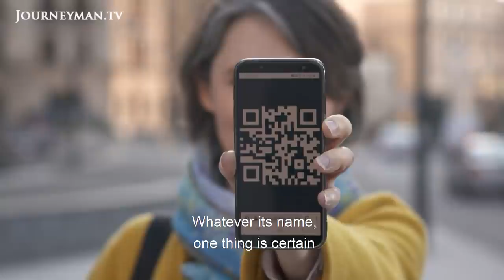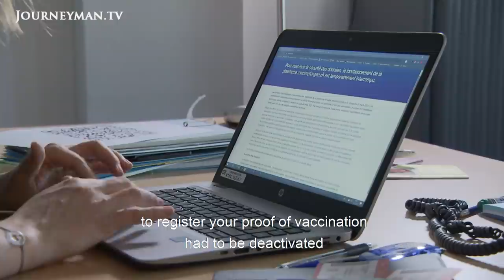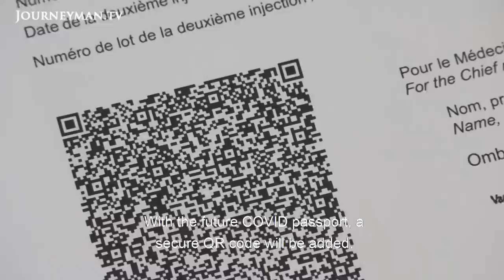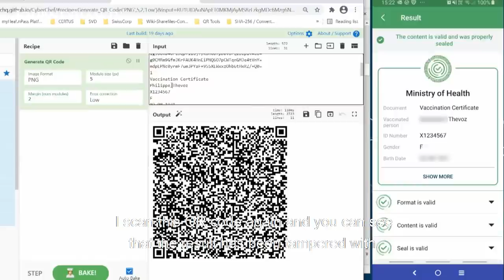Israel removes outdoor covid mask requirement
Vaccine Passport

With much of the EU facing rising cases and lockdowns, the debate continues over vaccine passports: what form they might take, how they would work and are they the way back to normality?

In Israel, vaccine passports have been in place since February and life is returning to normal for the vaccinated. 'We live exactly as we did one year ago, it's nice!' says one interviewee. The EU is considering a more nuanced approach, which might also reflect antibodies or a recent negative test: 'We want to avoid all discrimination. The vaccine is not compulsory.'